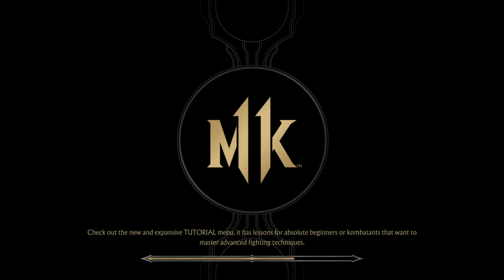Mortal Kombat 11_ Completing The Joker Trials [towers Of Time }